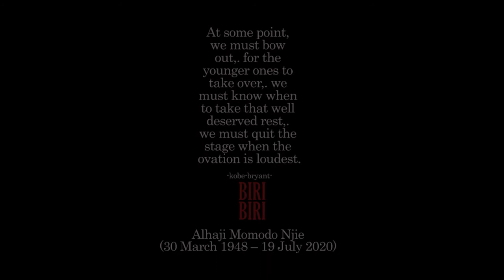Friends of the Late Biri Biri Speak on his legacy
Alhagie Lamin Camara and Omar Keita speak on the need to preserve the legacy of Alhaji Momodo Njie 'Biri Biri'.